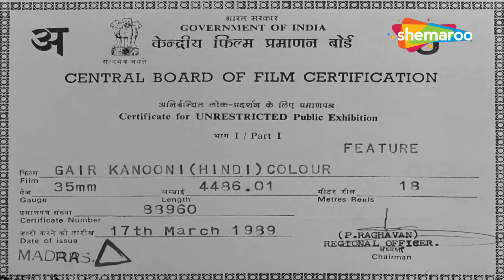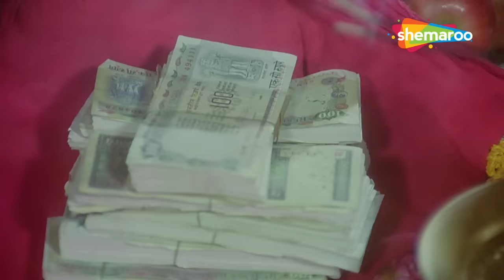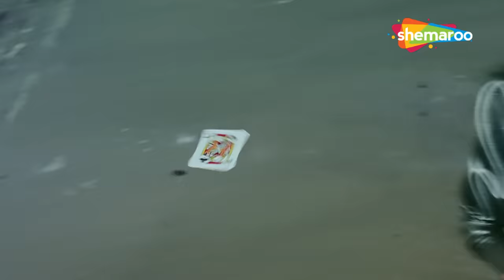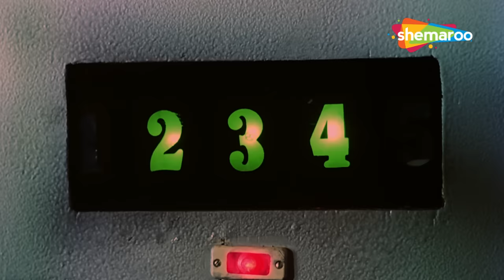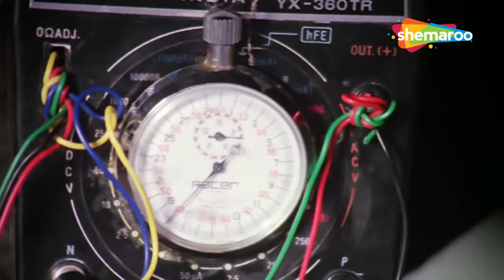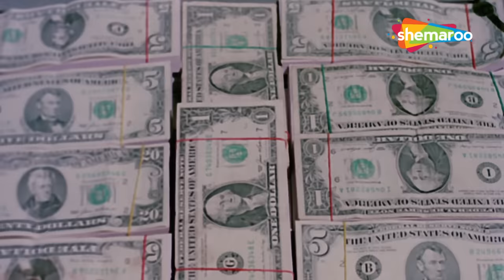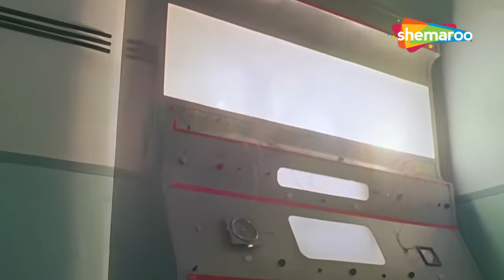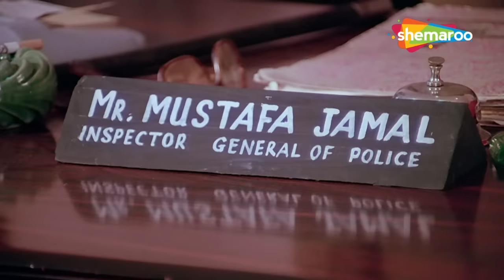गोविंदा और रजनीकांत का अन्याय के खिलाफ युद्ध | Gair Kanooni FULL MOVIE (HD) | Govinda, Sridevi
कपिल, एक पुलिस अधिकारी, एक गैंगस्टर डी'कोस्टा को गिरफ्तार करने पर उतारू है, और आजम से मदद मांगता है। हालाँकि, जब आज़म मारा जाता है, तो उसका बेटा प्रतिशोध की कसम खाता है और न्याय पाने के लिए निकल पड़ता है।

Kapil, a police officer, is hell-bent on arresting D'costa, a gangster, and asks Azam for his help. However, when Azam gets killed, his son swears vengeance and sets out to seek justice.

Movie Name - Gair Kanooni (1989) गैर कानूनी
Star Cast -  Rajinikanth, Govinda, Kimi Katkar, Sridevi, Kader Khan, Shashi Kapoor, Ranjeet
Director - Prayag Raj

pahije mala pahjie mala, tik tik tik, gair kanooni, gair kanooni movie song, rajinikanth hindi movie, govinda sridevi movie, sridevi ke gane,

TV Channels
Follow us on:

Marathi channels
Follow us on: